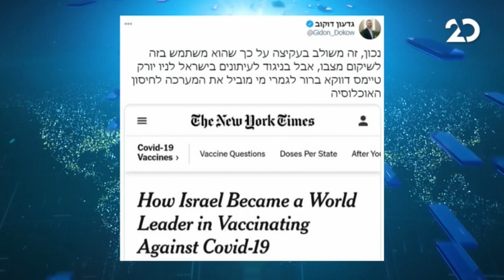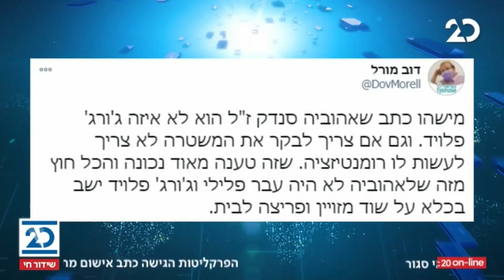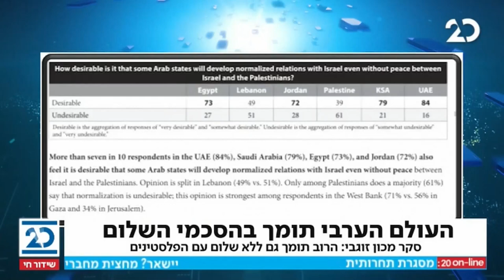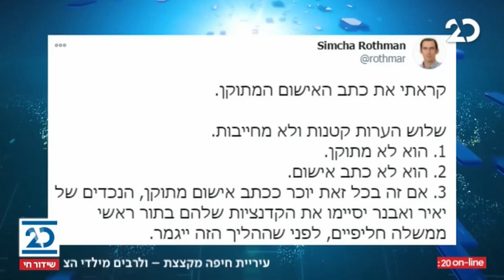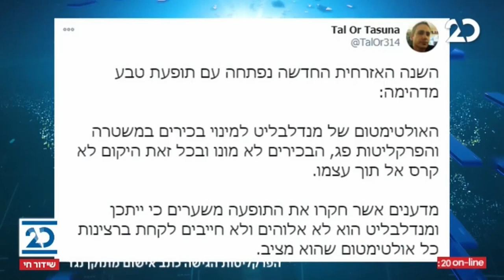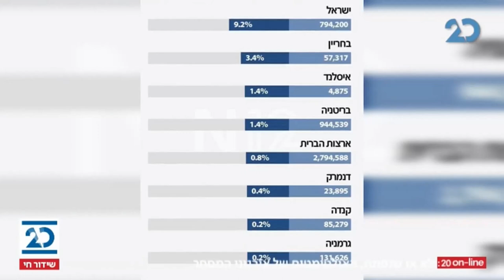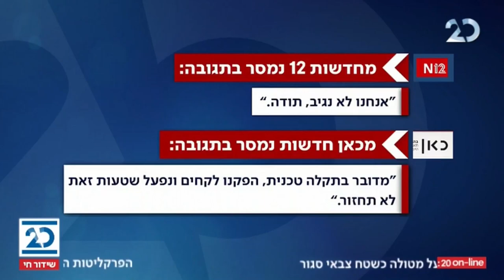ריקלין ושות' עם שמעון ריקלין | 3.1.2021 | התכנית המלאה